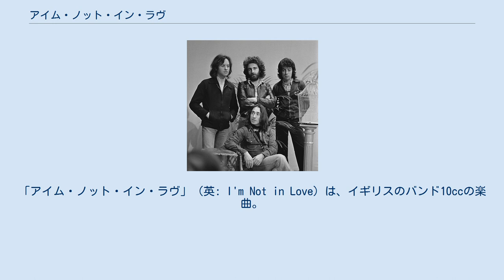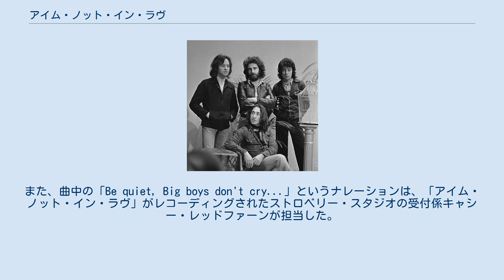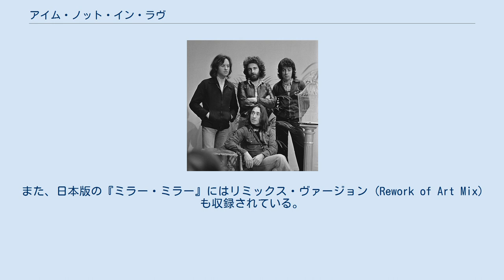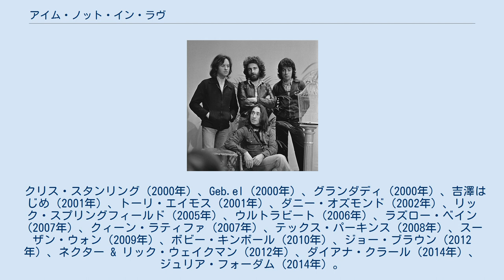アイム・ノット・イン・ラヴ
ペトゥラ・クラークの楽曲
ダニー・オズモンドの楽曲
グレアム・グールドマンが作詞作曲した楽曲
「アイム・ノット・イン・ラヴ」（英: I'm Not in Love）は、イギリスのバンド10ccの楽曲。
メンバーのエリック・スチュワートとグレアム・グールドマンの作品で、発表された1975年以来多くのアーティストにカヴァーされ続けている、1970年代を代表する名曲の一つである。
 1975年にリリースされた、全英チャート4位、全米チャート15位.を記録したアルバム『オリジナル・サウンドトラック』の2曲目に収録されており、ショートカット・ヴァージョンとしてシングル・リリースされた（イギリス版のシングルはフル・ヴァージョン）。
日本版CDの『オリジナル・サウンドトラック』ではシングル・リリース版の「アイム・ノット・イン・ラヴ」も、ボーナストラックに収録されている。
イギリスでは全英シングルチャートで1975年6月22日から2週にわたって1位、アメリカでは1975年5月17日に「ビルボード」のシングルチャート84位で初登場し、1975年7月26日から3週にわたって2位を記録した。
また、1975年のイギリスのアイヴァー・ノヴェロ賞の最優秀楽曲賞を受賞している。
日本では出光興産のエンジンオイル「アポロイル・ベスト」、日産自動車の「スカイライン」、味の素のクノールPota 濃厚ポタージュ、麒麟麦酒のブラウマイスタービールなどのCMソングに使用されたことでも知られている。
 1974年に撮影された10cc。
左上から時計回りに、エリック・スチュワート、ケヴィン・ゴドレイ、グレアム・グールドマン、ロル・クレーム。
 「アイム・ノット・イン・ラヴ」はエリック・スチュワートの詞を基に、グレアム・グールドマンが曲を付け書き上げた曲である。
壮大なバックコーラス（「マルチトラック・ヴォイス」）などの革新的な構成要素で知られている。
エリックは妻グロリアに「なぜもっと愛してるって言ってくれないの」と問われてこの詞を思いついたという。
もともとはボサノヴァ風の曲調だったが、メンバーのケヴィン・ゴドレイがスローテンポな曲にすることを提案し、さらにロル・クレームが重厚なコーラスを採用することを思いついた。
 エリック・スチュワートはBBCのインタビューで、当初はボサノヴァ風だった「アイム・ノット・イン・ラヴ」を、ケヴィン・ゴドレイとロル・クレームが「つまらん」と一蹴した。
そして『オリジナル・サウンドトラック』の収録曲「パリの一夜」のレコーディングを続けていたところ、スタッフが「アイム・ノット・イン・ラヴ」を口ずさんでいることに気付いたとしている。
さらにスチュワートは「俺はグレアム（グールドマン）の方を見て、あの曲がウケてるぜって言ったんだ。何だかよく分からなかったけど、もう一回やってみてもいいんじゃないかと思った。そしたらさっきまでこき下ろしてたケヴィン（ゴドレイ）が思いついたんだ。『もっと違うやり方はどうだろう。曲全編を声で埋め尽くしてみないか』ってね」と語っている。
 「アイム・ノット・イン・ラヴ」の極めて優美なサウンドは、エンジニアを務めたスチュワート以外の10㏄のメンバー３人のユニゾンを多重録音することによって創られている。
ユニゾンが多重録音されたテープは半音ずつずらしたコード13音が16トラック分オーバー・ダビングされた。
それを３人分重ね、艶やかな624人分のコーラスを収録したテープが用意された。
多重録音されたテープは、主コードを含む複数のループパーツに分けられて曲に使用されている。
ループパーツはミキシング・コンソールによって、キーボードの音色に似たフェーダー処理が施されている。
また、曲中の「Be quiet, Big boys don't cry...」というナレーションは、「アイム・ノット・イン・ラヴ」がレコーディングされたストロベリー・スタジオの受付係キャシー・レッドファーンが担当した。
1980年代イギリスのロックバンドのボーイズ・ドント・クライは、このささやくようなナレーションから名付けられたとも言われている。
サンプラーが導入されるまで、10㏄はこのような多重録音されたループパーツを使用した大規模なポリフォニーで、メロトロンやビロトロンなどの音声再生機器装置で得られるようなコーラスを録音していた。
同様の手法で制作された楽曲に、ビリー・ジョエルの「素顔のま...